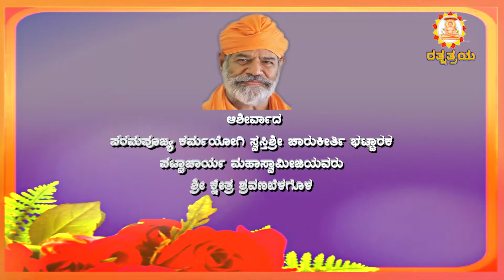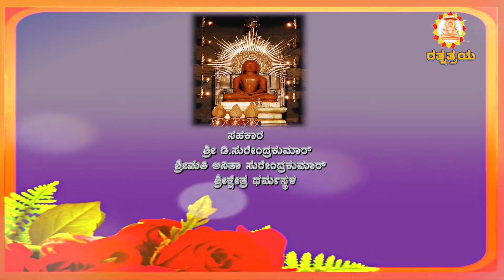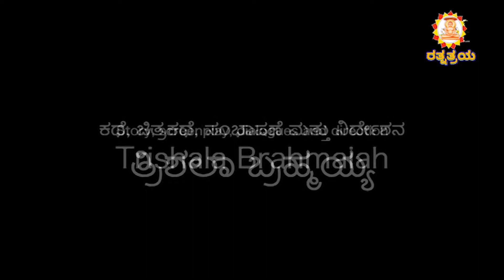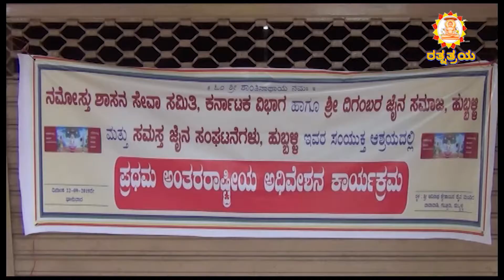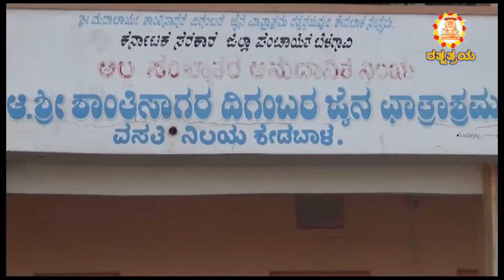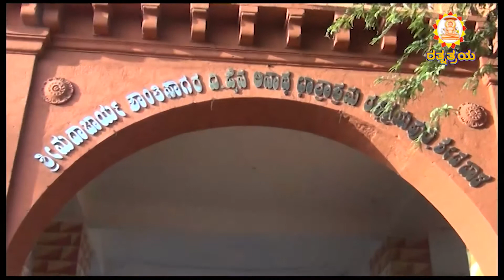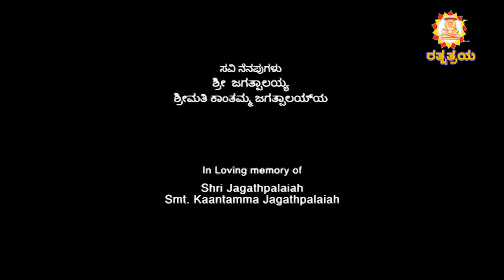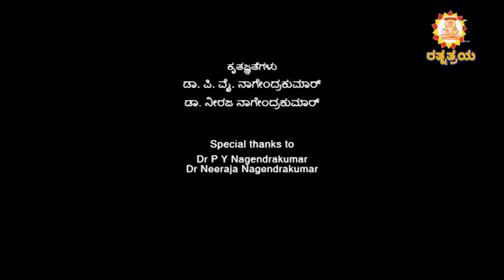RathnaThraya EP 37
Jain Dharmik  Programme
Telecasted in  " Chanadana" TV   Bangalore.
Every Sunday Morning  for the progamme  tittled
 "RATHANATHRAYA"    EP- NO, 37
Producer-Direction: Dr.NeerajaNagendrakumar. &
Dr.P.Y.Nagendrakumar.
Editor- B.R.Acharya